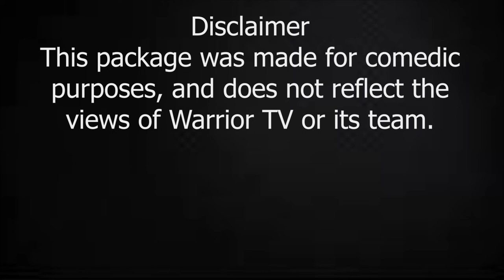Warrior Television Broadcast September 27th, 2019